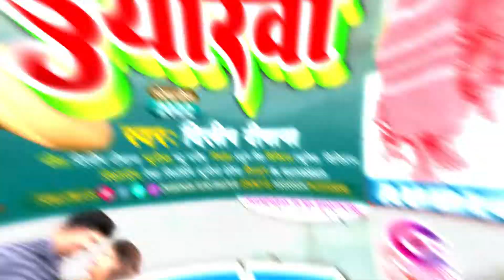टापा टप ईयारवा | Dilip Deewana | Tapa Tap Yarwa | Bhojpuri Viral Song | Bhojpuri Hit Song 2022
टापा टप ईयारवा | Dilip Deewana |Tapa Tap Yarwa | Bhojpuri Viral Song | Hit Bhojpuri Song 2022

Song -  टापा टप ईयारवा
Album - Tapa Tap Yarwa
Singer - Dilip Deewana
Lyrics - Dilip Deewana
Producer - Arjun Singh
Recording - Rekha Recording Studio
Digital Head - Sathi Sandeep Roy

Company - Champaran Films Bhojpuri

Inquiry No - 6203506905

Company Brand - Champaran Films Bhojpuri
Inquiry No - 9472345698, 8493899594